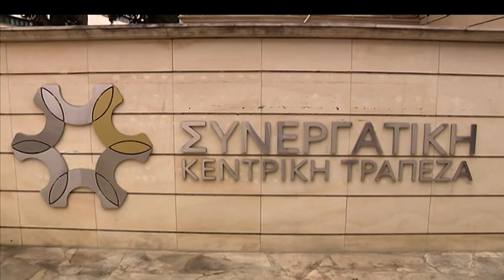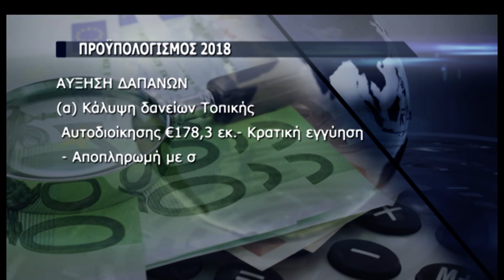Σε επεξεργασία από το Υπ. Οικονομικών τα κονδύλια της κρατικής μηχανης για το 2018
Επίθεση ΑΚΕΛ κατά κυβέρνησης για την ετήσια έκθεση για την κρατική συμμετοχή στη Συνεργατική Κεντρική Τράπεζα